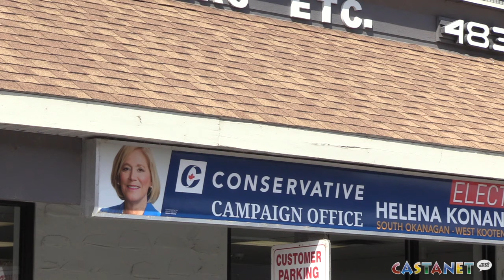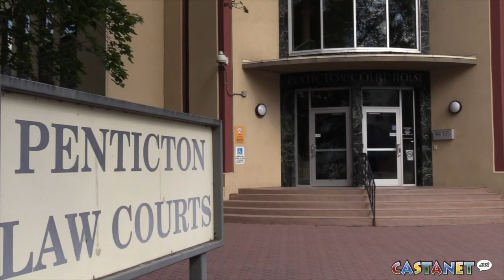Tories talking crime in South Okanagan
Alberta MP and former Medicine Hat police officer Glen Motz spoke to a small group of Penticton voters and media Monday morning, before holding a similar event in Oliver.